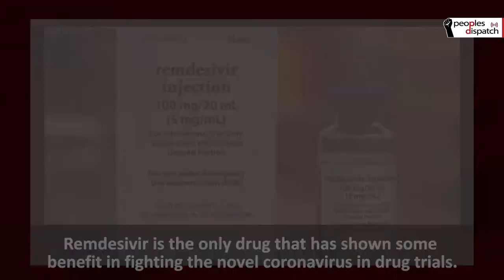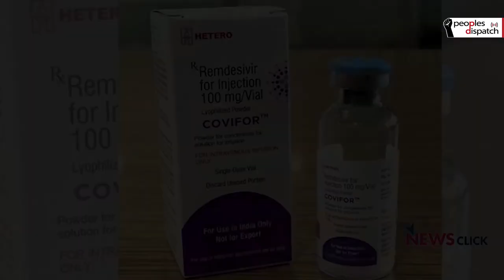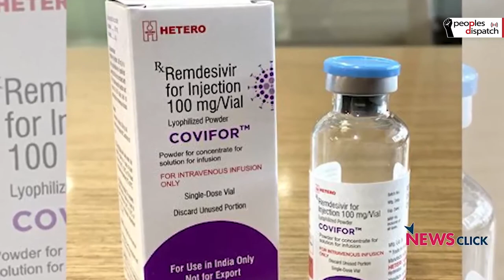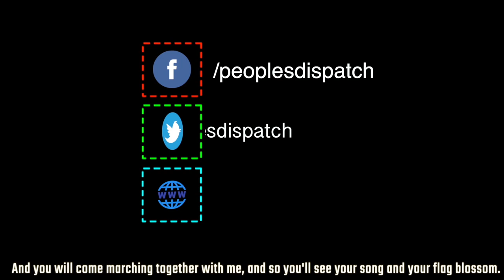How can countries overcome US monopoly over Remdesivir?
After making America sick again, president Donald Trump is trying to compensate for his administration’s failure by buying up the entire stock of Remdesivir from Gilead for the next three months for the US, and leaving nothing for the rest of the world. This makes it all the more urgent for other countries to unite and break Gilead’s patent and issue compulsory licenses to manufacture the generic version of the drug.